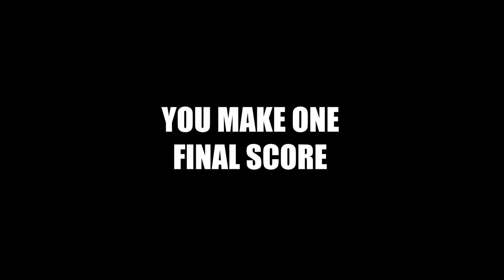The Last Deal Trailer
On UK digital 3 June from Scatena & Roser Films

Director

Starring